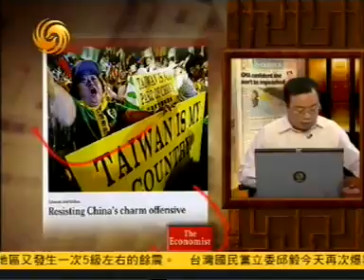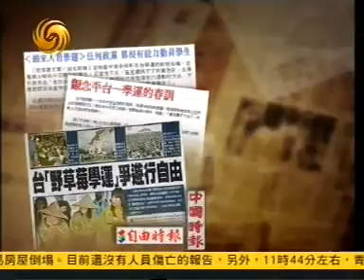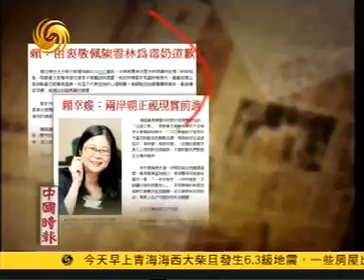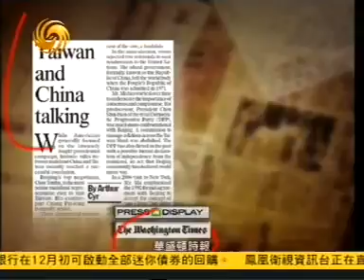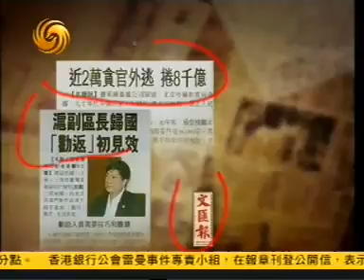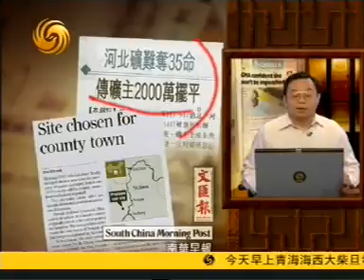有报天天读2008年11月10日B